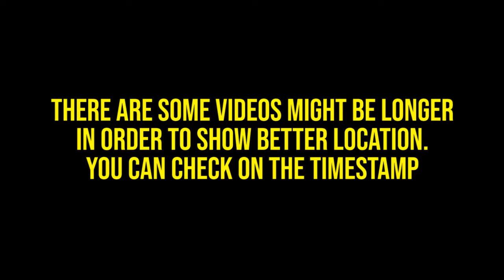LOST EPIC (TIMESTAMP DESC) ALL MONUMENTS LOCATION & TIDING QUESTS IN SALVATION I FOUND SO FAR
Hi guys, Welcome Back to Lost Epic! This is the guide on getting monuments & quest tiding that I found so far in House of Salvation. Please advice me if there is something that I missed. Thank you very much for help.

TIMESTAMP:
00:00 Freeze Resist (Challenge from Sir Rival 5)
03:40 Critical Up (House of Salvation's Cluster Sweep 1)
06:35 Weissritter Knowledge (Monument)
09:00 Longsword of Nable Knowledge (Monument)
10:35 Secret Trick: Increase rare mats drop rate (Monument)
14:24 Standard Bow V2 Knowledge (Monument)
18:19 Critical Defense (Monument)
20:19 NEW COSTUME Formalwear of the Night (Memoria)
21:00 Get Weapon Fire Weissritter
22:14 Light (Monument)

Lost epic is one of the great metroidvania that fun to play. Difficulty is easier and you can build a lot of things in this game to make your character stronger. Thank you very much guys 🙏!